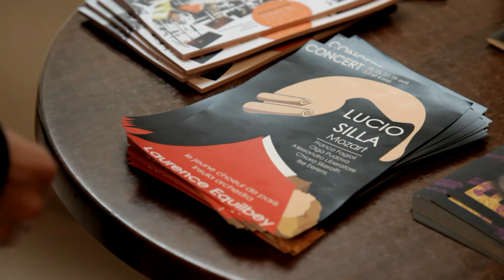Log book / Journal de bord – Mozart Matrix 2/6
Rejoignez le jeune Lorenzo et pénétrez les coulisses d'un opéra de Mozart par la chef d'orchestre Laurence Equilbey et Insula orchestra !
En 6 épisodes, la web-série Mozart Matrix vous invite à côtoyer l'ensemble Insula orchestra et sa chef d'orchestre Laurence Equilbey juste avant la représentation de l'opéra Lucio Silla. Le jeune Lorenzo cherche pour cette nouvelle saison à s'instruire sur cette oeuvre de jeunesse signée Mozart.